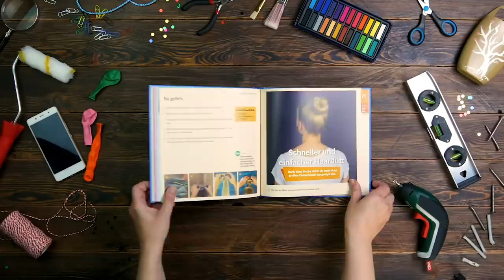7 geniale Dinge, die man aus Klopapierrollen machen kann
7 geniale Dinge, die man aus Klopapierrollen machen kann | Jeder benutzt Klopapier. Und zwar täglich. Dass die leeren Rollen sehr viele Verwendungszwecke haben, wissen aber nur die wenigsten. Die kleinen Papprollen sind so vielseitig einsetzbar, dass du dir jedes Mal doppelt überlegen solltest, ob du sie wirklich entsorgen möchtest. Basteln mit Klopapierrollen macht nicht nur richtig Spaß, es bringt zudem schöne und praktische Ergebnisse hervor, so wie die folgenden. 🚽

💙 Noch mehr Tipps und Tricks findest du in unserem Buch

1.) Parkhaus für Spielzeugautos

Dafür brauchst du:
Klopapierrollen
Holzkiste
blaue Farbe
weiße Farbe
Heißkleber

So geht es:
1.1) Bemale die leeren Klopapierrollen mit weißer und die Holzkiste mit blauer Farbe.
1.2) Klebe die Rollen nacheinander mit Heißkleber in die Kiste. Achte darauf, dass du auch die einzelnen Rollen miteinander verklebst.
1.3) Befestige am oberen Rand der Kiste noch ein selbstgebasteltes Parkhaus-Schild.

2.) Kleine Fuchs-Marionette

Dafür brauchst du:
orangefarbenes Papier
weißes Papier
schwarzes Papier
Kleber
schwarzen Edding
Pin-Nadeln
Kordel
Flaschendeckel
Angelleine
2 Holzstangen

So geht es:
2.1) Beklebe eine Klopapierrolle mit orangefarbenem Papier. Pikse mit Hilfe einer Pin-Nadel 4 Löcher an den Stellen in die Rolle, an denen später die Arme und Beine herausgucken sollen.
2.2) Schneide 2 gleich lange Kordelstücke ab und verknote sie jeweils an einem Ende. Fädele die beiden Kordelstücke durch die oberen beiden Löcher und mache am Ende der Kordeln nochmal je einen kleinen Knoten, der eine Hand symbolisieren soll.
2.3) Schneide 2 weitere Kordelstücke ab, die deutlich länger als die ersten beiden sind. Verknote auch bei ihnen jeweils ein Ende und fädele sie durch die unteren Löcher. Nun hast du zwei Beine herbeigezaubert.
2.4) Stich in 2 Flaschendeckel, die künftigen Füße, ein kleines Loch in die Mitte und fädele die Bein-Kordelstücke hindurch. Mache erneut einen Knoten am Ende in die Kordel, damit sie nicht wieder herausrutschen kann.
2.5) Bastele aus Papier einen Kopf und einen Schwanz für den Fuchs und klebe beide an der Klopapierrolle fest.
2.6) Fädele zusätzlich durch die beiden Löcher in den Flaschendeckeln ein Stück Angelschnur, welche du später an den beiden Holzstäben befestigt. Diese Stäbe befestigst du auch aneinander, sodass es ein Kreuz ergibt. Dieses Kreuz nutzt du zum Bewegen der Marionette. Klebe zusätzlich in das Innere der Rolle 2 Angelschnüre, die danach auch an dem Holzkreuz befestigt werden. Fertig ist der bewegliche Fuchs!

3.) Vogelfutter

Dafür brauchst du:
Erdnussbutter
Vogelfutter

So geht es:
3.1) Bestreiche eine Klopapierrolle mit Erdnussbutter und rolle sie in einem mit Vogelfutter gefüllten Schälchen hin und her. Klemme die Rolle dann im Garten auf einen Ast und die Vögel können sich bedienen.

4.) Schreibtisch-Organizer

Dafür brauchst du:
Karton
Geschenkpapier
Acrylfarbe

So geht es:
4.1) Kleide einen Karton mit Geschenkpapier aus.
4.2) Bemale oder beklebe die Rollen in einer oder verschiedenen Farben deiner Wahl. Befestige sie dann mit Heißkleber in dem Karton und verklebe auch die einzelnen Rollen miteinander, das fixiert den ganzen Organizer.

5.) Lockenwickler

Dafür brauchst du:
Wasser
Haarnadeln

So geht es:
5.1) Feuchte deine Haare an und wickele sie in einzelnen Partien auf jeweils eine Klopapierrolle. Befestige die Rollen mit Haarnadeln am Haar und lasse die Haare trocknen. Wickele danach die Rollen wieder ab und du hast hübsche Wellen herbeigezaubert.

6.) Geschenkpapier-Klammer

Damit die Geschenkpapierrolle sich nicht immer wieder ausrollt, gibt es einen ganz einfachen Trick. Schneide eine Klopapierrolle durch und klemme sie auf die Geschenkpapierrolle. Fertig!

7.) Kabel-Organizer

Dafür brauchst du:
Holzkiste
Pappe

So geht es:
Um Chaos in deiner Kabel-Schublade zu vermeiden, solltest du Folgendes probieren: Verwende die Klopapierrollen als Behältnisse für die einzelnen Kabel. Am besten stellst du sie danach hochkant in eine Kiste. Gegebenenfalls kannst du Pappe als Trennwände benutzen. Vergessen ist der Kabelsalat.